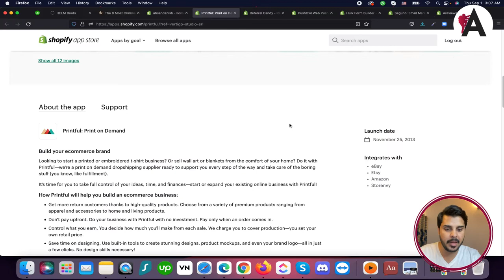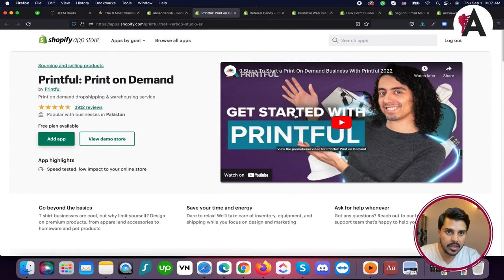Shopify print on demand app | Printful | Complete Shopify Tutorial For Beginners in URDU/HINDI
Discover how to integrate Printful, a print-on-demand app, with your Shopify store in our beginner-friendly tutorial presented in Urdu/Hindi. Printful enables you to create and sell custom-designed products without holding inventory or managing shipping. In this video, we'll guide you through the process of setting up Printful on your Shopify store, uploading designs, and syncing products seamlessly. Join us as we explore the features and benefits of Printful, empowering you to launch a successful print-on-demand business on Shopify.

🟠 💬 𝗙𝗼𝗹𝗹𝗼𝘄 & 𝗖𝗵𝗮𝘁 𝘄𝗶𝘁𝗵 𝗺𝗲 :
_____________/𝗦𝘂𝗽𝗲𝗿 𝗟𝗶𝗻𝗸\_______________